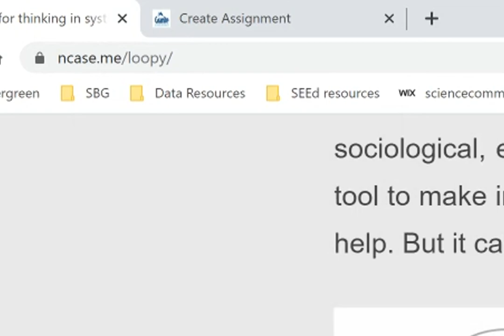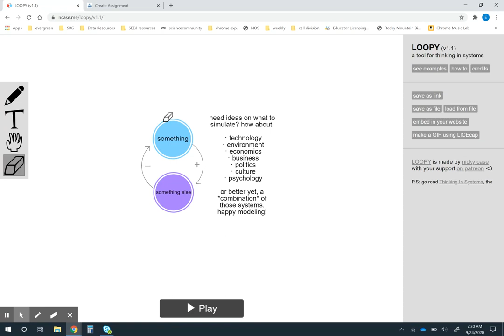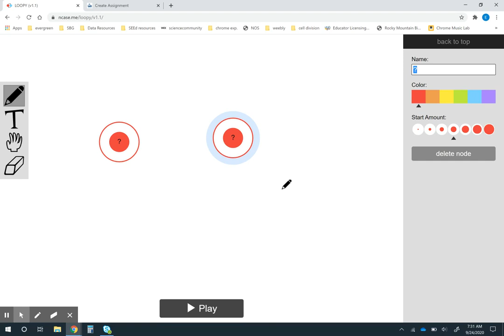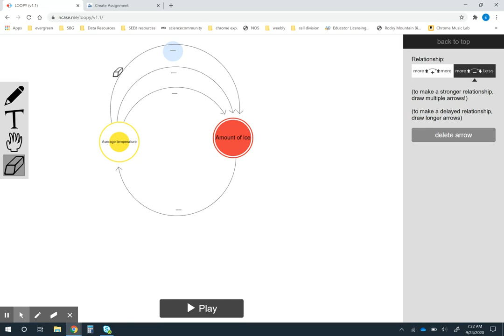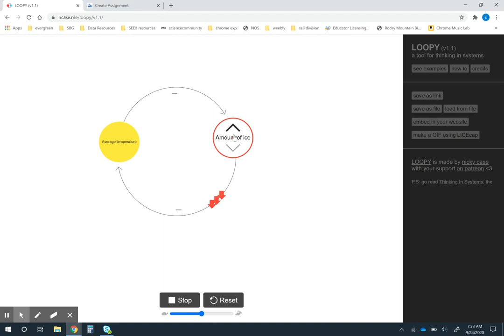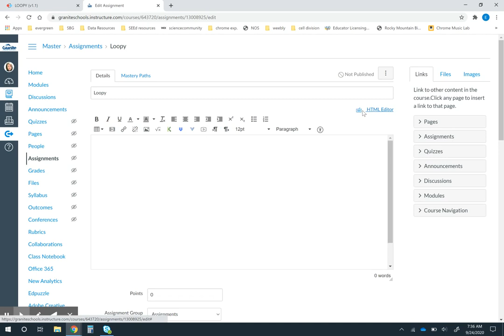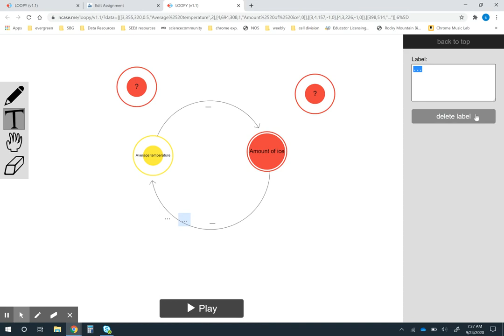Loopy: A Tool For Thinking in Systems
Science Teaching Tool Friday (9/25/20)

Loopy is a great tool for helping your students model cause and effect relationships.

0:00 Introduction
1:15 Ideas for how to leverage Loopy for student sense-making
2:00 Building an example model
5:05 Sharing a model with students, including how to embed in Canvas